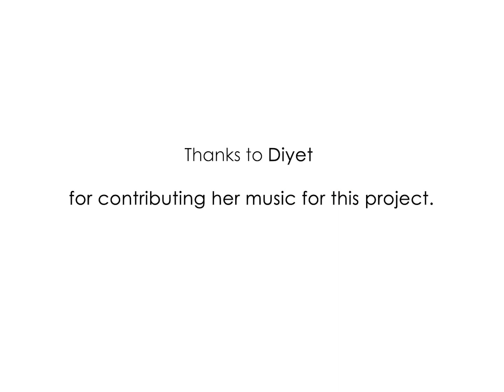Two Little Birds - Adney Karais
Let Adney help you fly away ! Each frame hand painted - this animation, is weaving a beautiful rendition of Diyet's Two Little Birds.